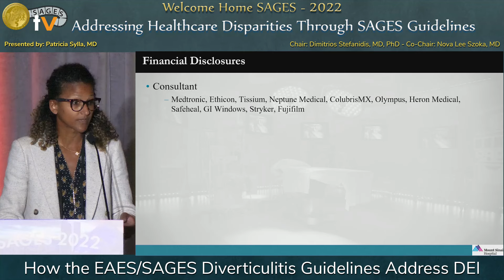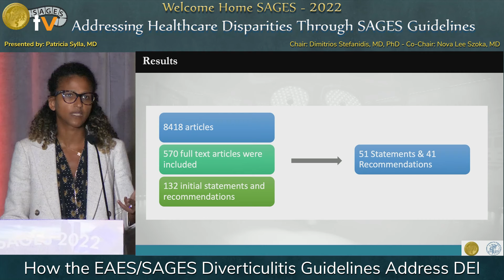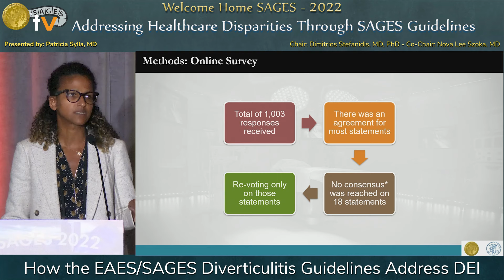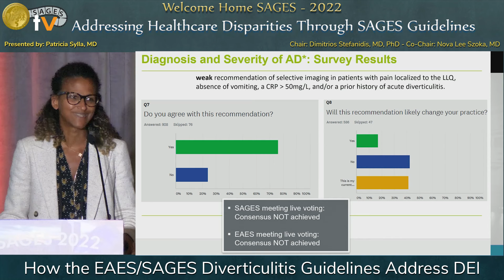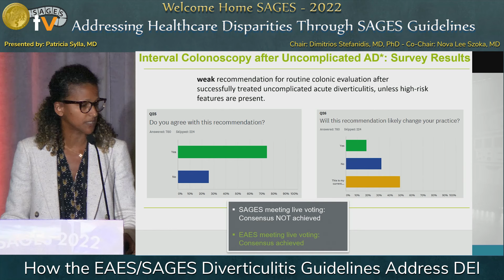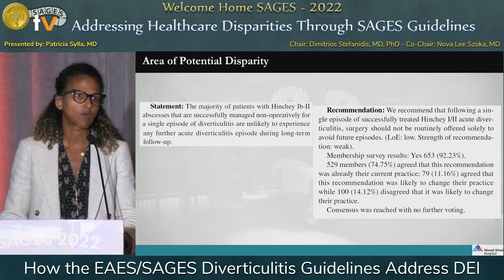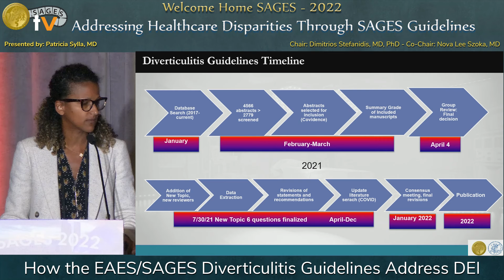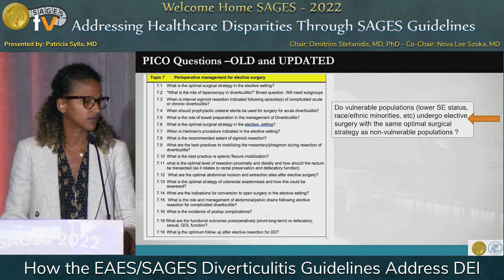How the EAES/SAGES Diverticulitis Guidelines Address DEI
This talk was presented at the Addressing Healthcare Disparities Through SAGES Guidelines session by Patricia Sylla  on Saturday, March 19, 2022 during the SAGES 2022 Annual Meeting in Denver, Colorado